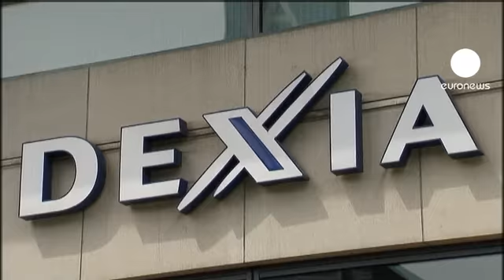Dexia entra en su recta final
Dexia encara la fase final de su desmantelamiento. El banco de inversiones franco-belga ha iniciado este jueves la venta de sus filiales para evitar la bancarrota. Tras esta operación, la rama belga de Dexia quedará bajo la tutela de Bruselas y la francesa, será adquirida por la Caisse de Depots y el banco postal. Un grupo de Qatar estudia también adquirir la rama luxembruguesa del grupo.